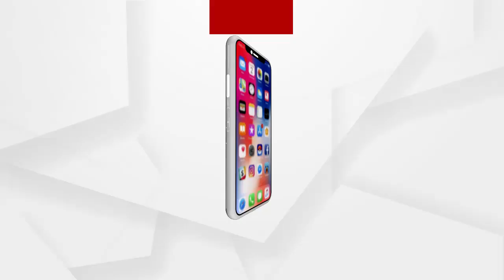ସମ୍ବଲପୁର ବିଶ୍ୱବିଦ୍ୟାଳୟ ଛାତ୍ର ମାନଙ୍କ ଆନ୍ଦୋଳନ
ସମ୍ବଲପୁର ବିଶ୍ୱବିଦ୍ୟାଳୟ ର ଯେଉଁ ଭଙ୍ଗାରୁଜା ଘଟଣା ଘଟିଛି ତାକୁ ନେଇ ଆନ୍ଦୋଳନକାରୀ ଛାତ୍ର ମାନଙ୍କ କଣ ରହିଛି ପ୍ରତିକ୍ରୟା ଆସନ୍ତୁ ଶୁଣିବା.